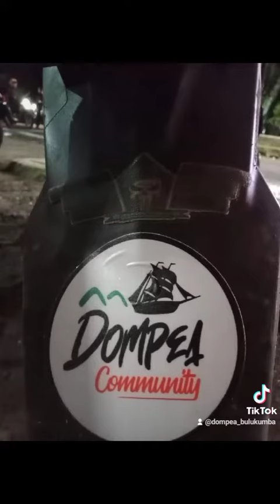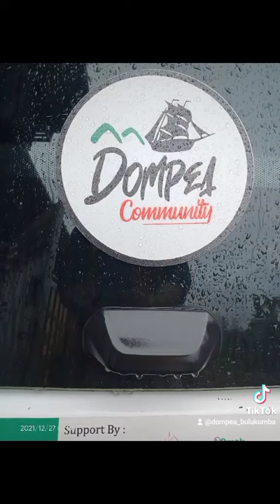Gerakan sadar pelestarian kearifan lokal lewat komunitas To Dompea Community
"Mencari saudara itu tanpa batas. Menjadi sebuah komunitas itu tidak mengenal perbedaan. Tidak kenalpun harus saling sapa karena saudara tidak mengenal nama."

Visi Misi : Pelestarian Kearifan budaya Lokal 💟